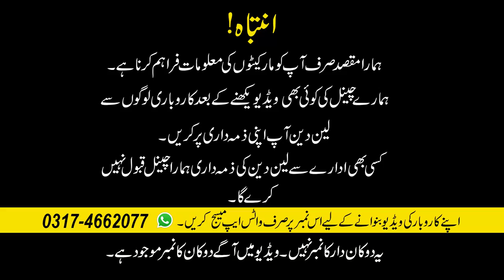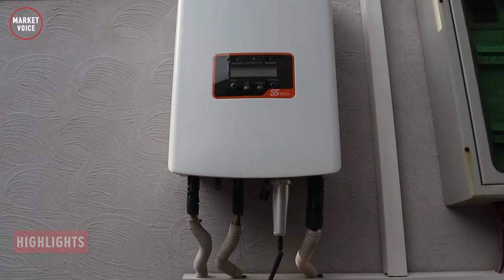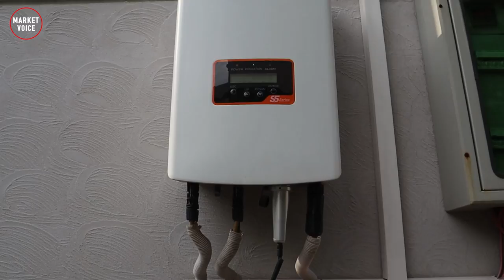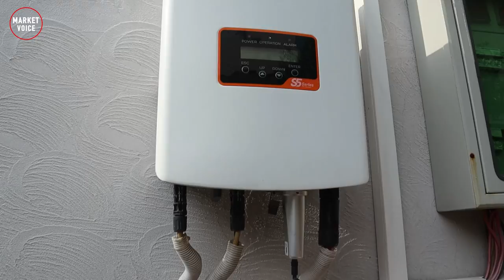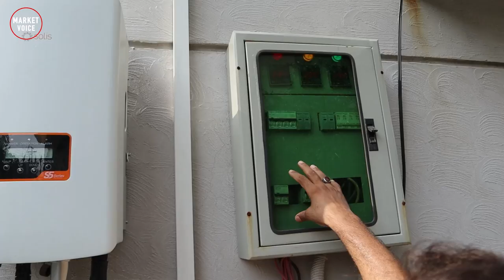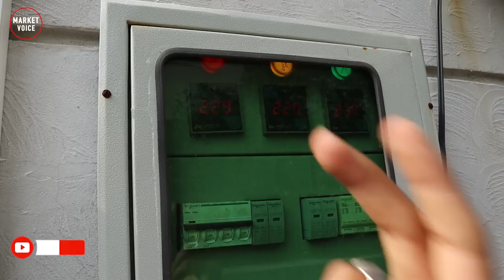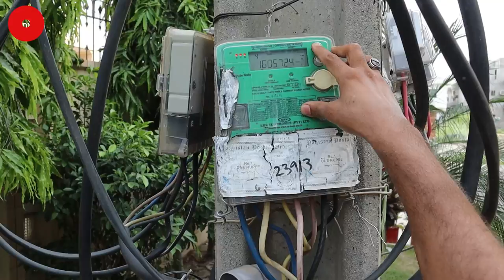Solar System Without Battery | Solar Installation In Pakistan | 10Kw Solar Panel Package For Home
Episode 6
Details :
Shop Name  : MTC Solar
Owner : Mr. Awais Malik
Address : al-hayat center, 14-a hall road, lahore, pakistan

regards

Channel Details :
Name : Market Voice

solar system without battery - solar installation cost in pakistan - solar panel package
10kw solar system price in pakistan - total installation cost 2023
On Grid Solar System Price In Pakistan 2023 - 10kw Solar Panel Package For Home
Solar System Without Batteries - Solar Installation in Pakistan
Battery free solar system price in pakistan - solar system for home
5kw solar system without battery
grid-tied solar system without battery backup
solar panel without battery price
can i use solar panel and inverter without battery
inverex veyron 2.5 kw, 1.2 kw, 3.2kw, 10kw price
Latest price solar package for home
Solar panels new price
Best Solar package for home
best solar panel and battery package for home
best solar panels package for home
solar panels for home ac 1.5 ton
solar system panels for a home
solar panels at home
solar panels price in pakistan 2023 today
solar panels price in lahore
solar panel 5 ac price
A plus grade Solar panels
solar inverter 5.2kw, 1.2kw, 3.2kw, 10kw price in pakistan